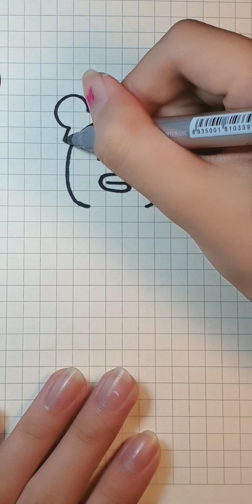Vẽ Hình Cute Đáng Yêu, Đơn Giản | Vẽ Icon Dễ Thương | Cute Drawing | Draw Cute Icon | Simple Drawing